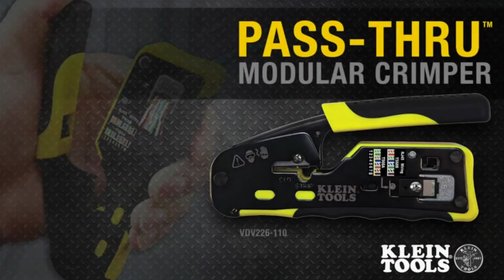Best Garden DNA Tools and home repairing tools gadgets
product link given below plz clink and buy as you want...
Segmo tools.
Black drill 38 picies
black decker
Rj45 ethernet cable

Also related tools and many more